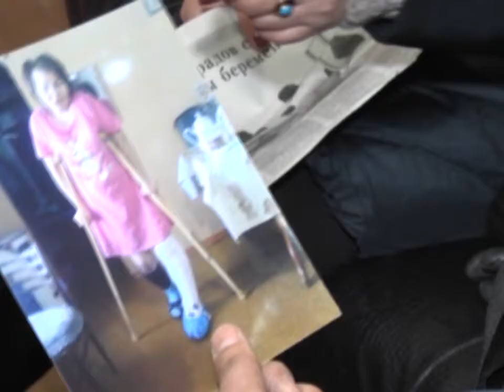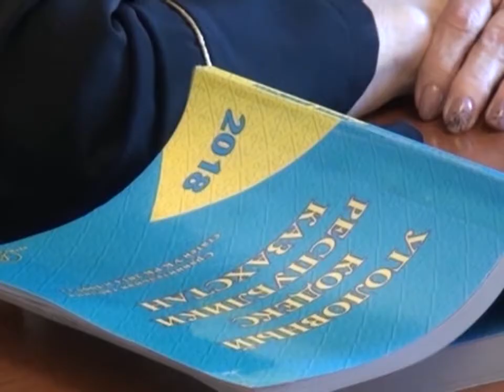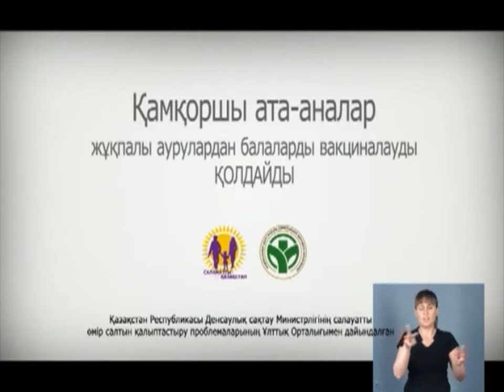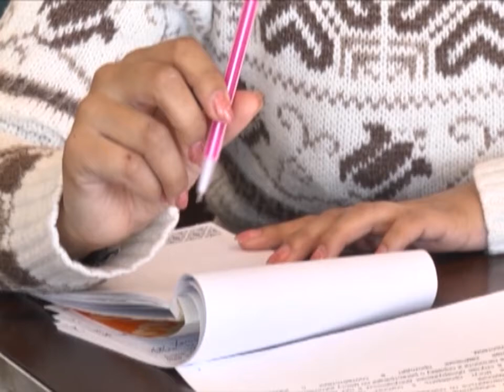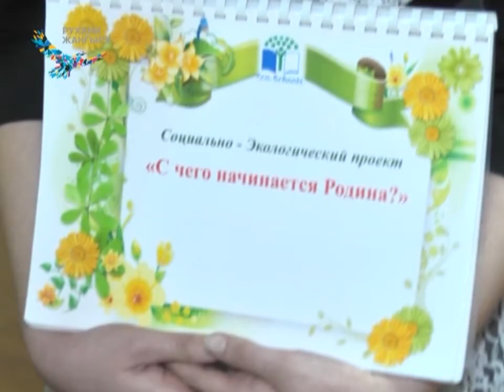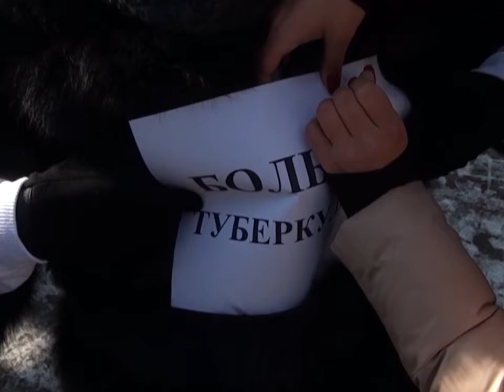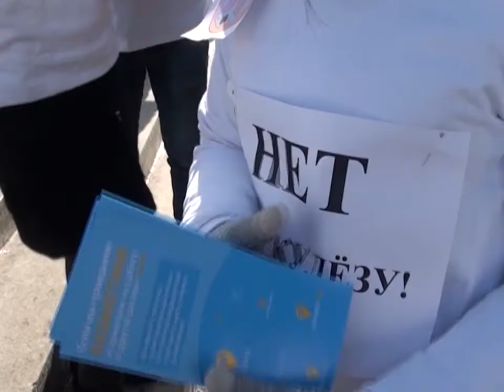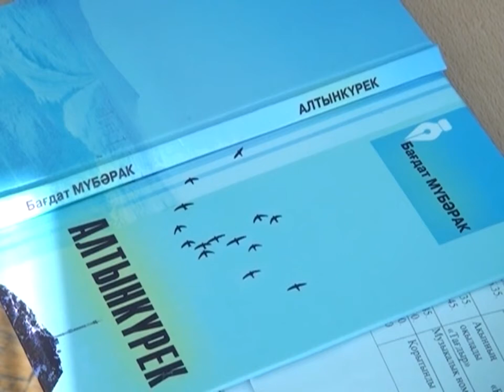05/03/2018 - Бірінші Қарағанды телеарнасының жаңалықтары